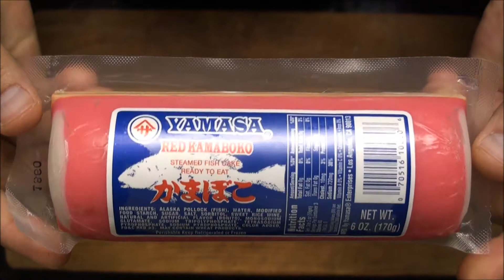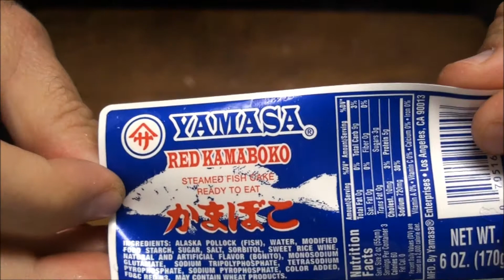December 18 2011,,Red Kamaboko fish)